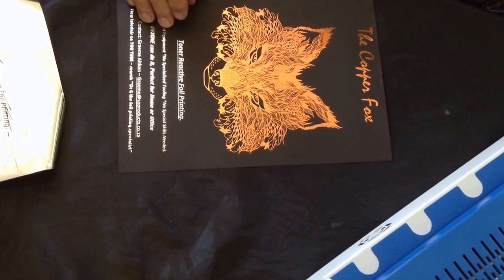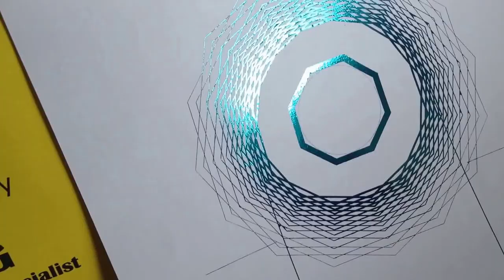Dr G the foil printing specialist, Entry Level vs Light Industrial foil applicator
How to do hot foil printing on a laminator, how to do gold foil printing on a laminator, Toner reactive foil printing, toner receptive foil printing Anna Griffin foil printing, Minc, Heidi Swapp Minc, Tonertex foil printing, Patsy May foil printing, Omnicrom, Omincron, laser printer foil printing, Little Genius foil printing applicator, Foil fusion, Toner gold foil printing.